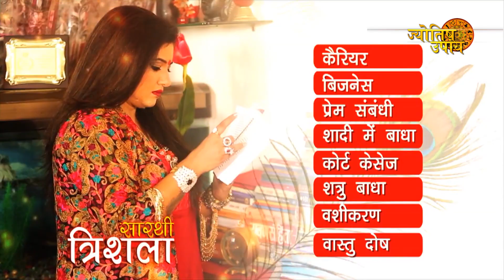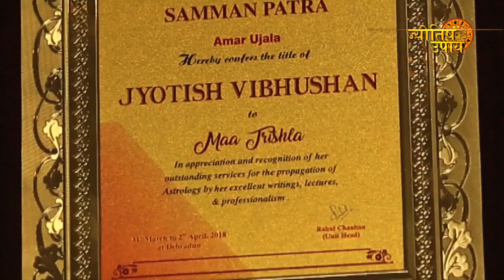मीन राशि 2021 : इस साल आमदनी में लगातार वृद्धि होगी, जानिए 5 सटीक ज्योतिषीय उपाय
This Video Helpful For Those People Who Comes in Pisces Sign